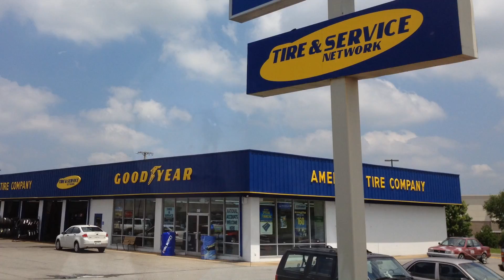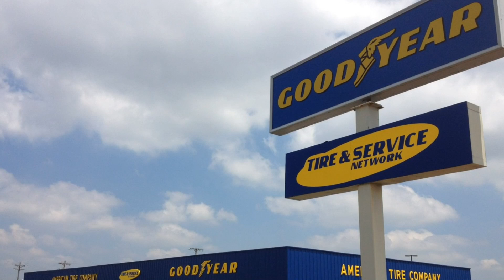Sunday Night's Storm, What Did It Do To Us: A Preliminary Report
A strong storm hit Robertson County Sunday night. Orlinda and Portland seem to have been hit the hardest. Orlinda may have had a small tornado but all in all we fared much better then some other regains.